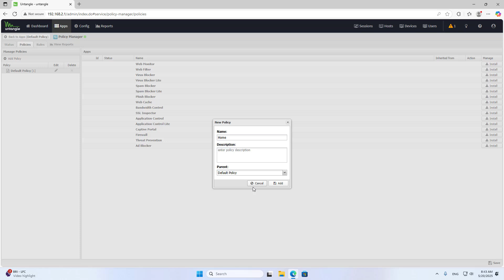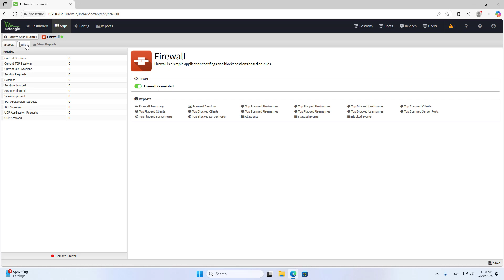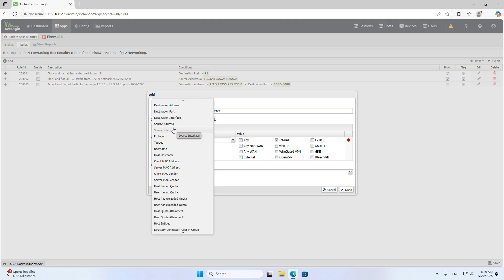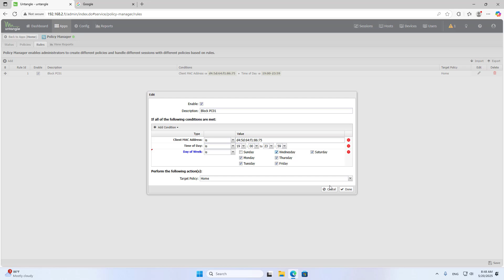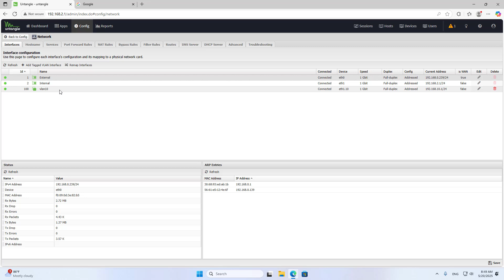How to Block Internet of Any Computer on Untangle Firewall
In this video I show you how to block internet on Untangle firewall and set blocking schedule